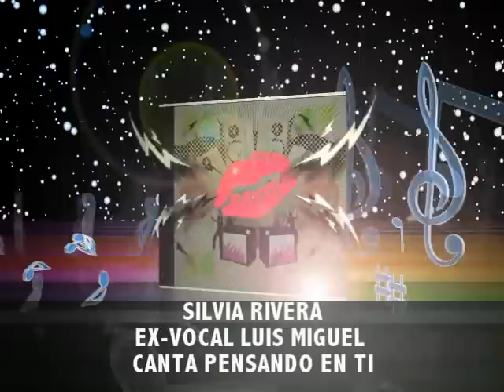Grupo Musico Vocal Principales HD 551353-8159 1989-8574 52*1750*2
Grupo Musico-Vocal Los Principales en un evento en una residencia en el Pedregal. Informes. Tels. 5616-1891, 7219 ó 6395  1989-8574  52*1750*2
Los Chinacos, Los Paladines, Los Dorados de Villa, Los Tzenzontles, Los Tecolines,
Los Dandy's, Los Panchos, Los Soberanos, etc.etc..